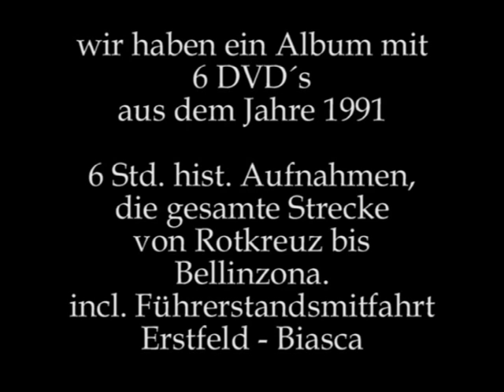Gotthardbahn, Führerstandsmitfahrt 3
von Wassen nach Airolo